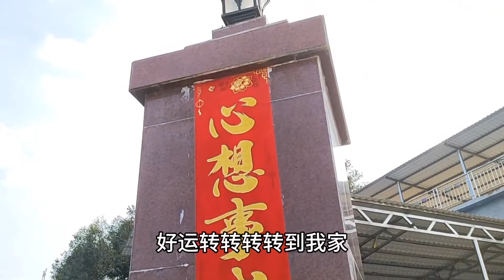贴对联，挂灯笼，吃年饭，放鞭炮，过年啰